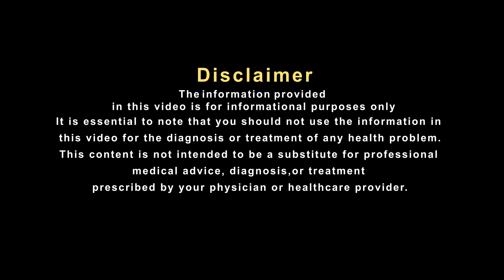प्रेमचंद जी को हकीम जी के नुस्खों से मिली एक नई उम्मीद